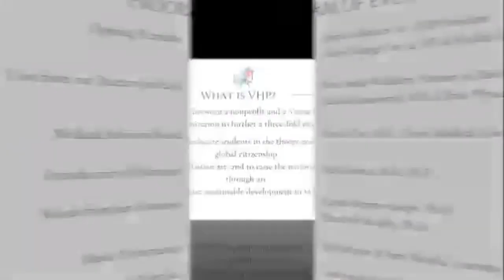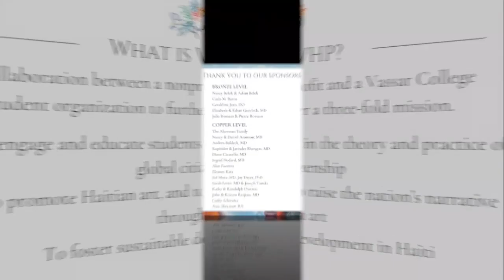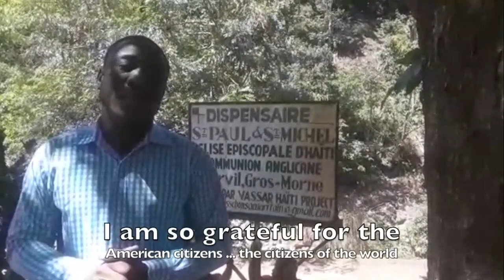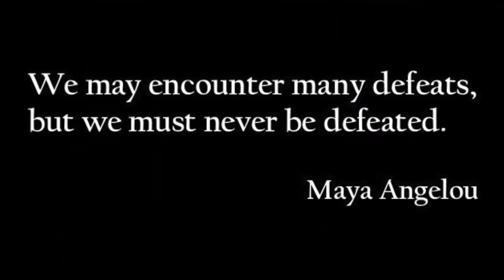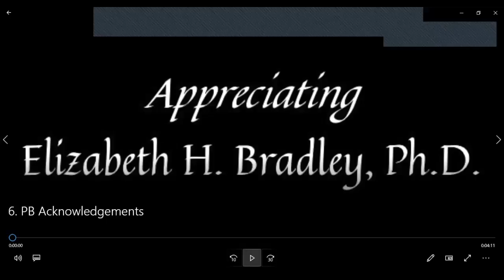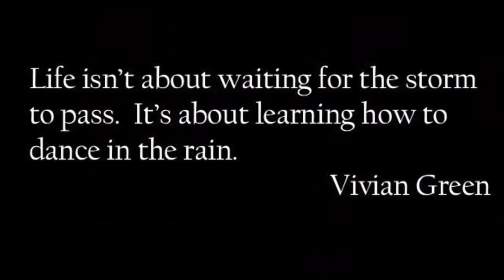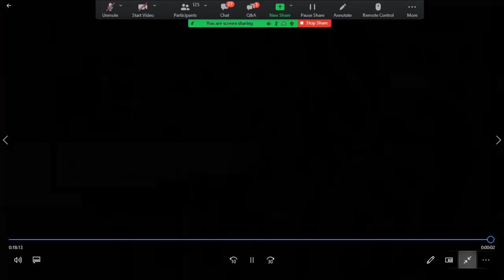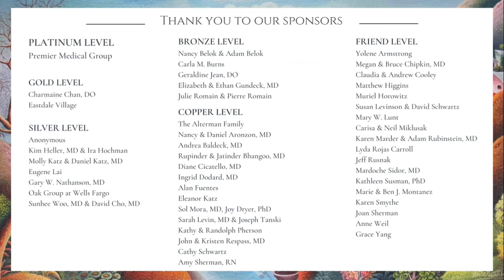Art & Soul Gala 2021